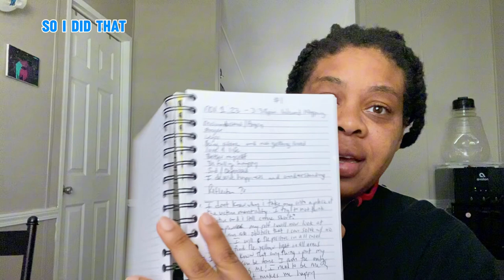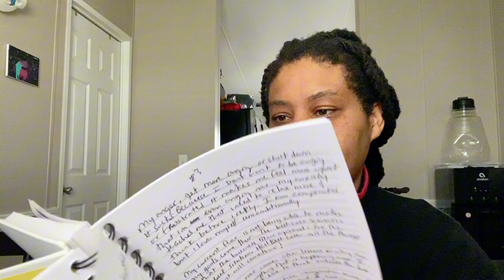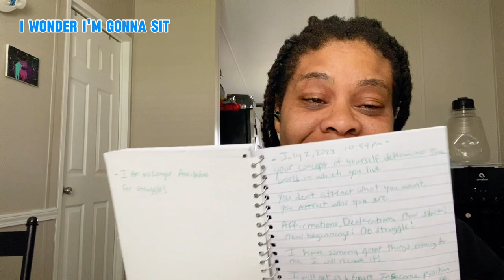Journaling, one of my past times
￼ ⭐️ About this video:
Come along with me as I embark on an awesome journey of becoming a new creator. On this journey I would love to not do it alone, so let’s tap in!

📒 Resources 👇
Google Docs (has different info) -
Flips for profits (how to sell online)- @E

📒 Resources (Passive Income) 👇
UBC -
DONE FOR YOU DIGITAL PRODUCTS -
JOURNALS -
PLANNERS -
RANDOM DONE FOR YOU -

Here are the ways to work with us here at PMUSC:
⚡️Credit Report Dispute Takeover Team ( We do the disputes for you ) -
⚡️Work From Home (ARISE / 1099 Contractor) -
⚡️Virtual Assistant for you or your business -

🙏🏽FEEDBACK — What are your thoughts on the channel?

🔥Copyright Information for the music in video:
Uppbeat (free for Creators!)
@/new-life

Music from Uppbeat (free for Creators!)
@maze/trendsetter

Song: Step
Artist: Owl Nest

Song: I-85
Artist: Kia

Song: Avatar
Artist: Kia